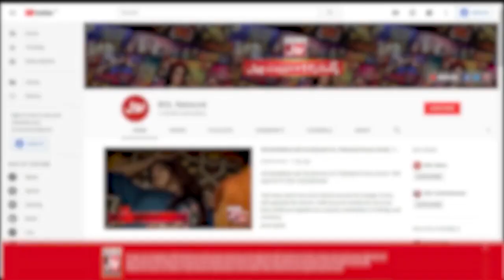Blue Tongue Dog Breed Name | Akhri Khilari Kon | Sanam Jung Show | BOL Entertainment